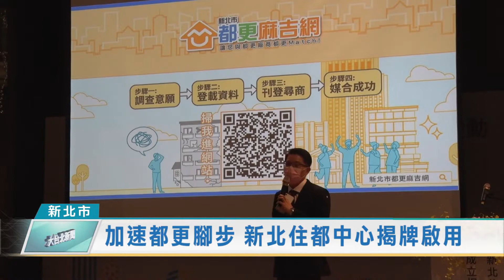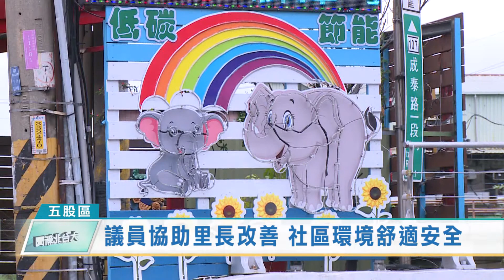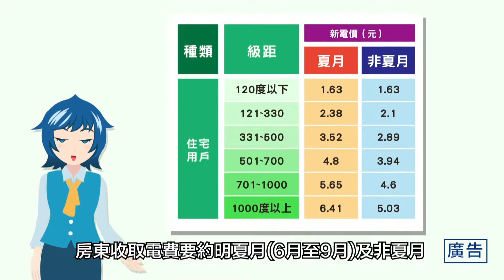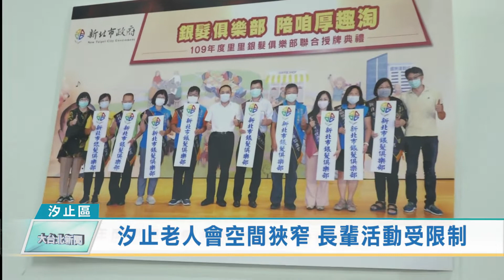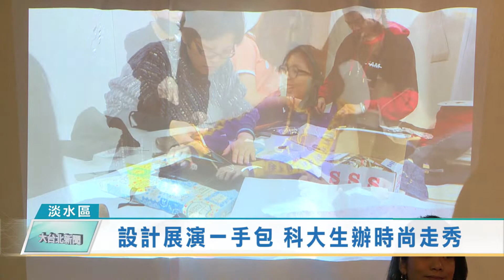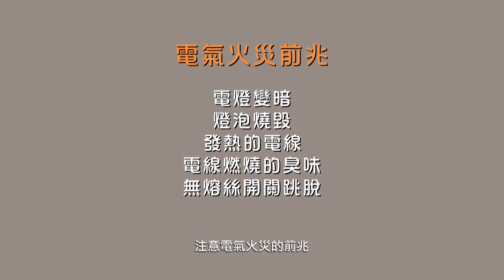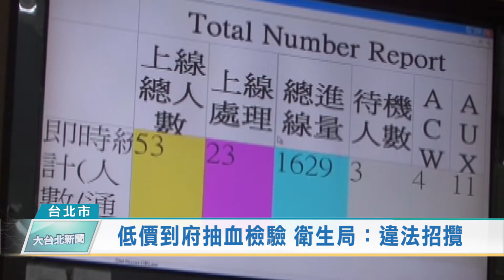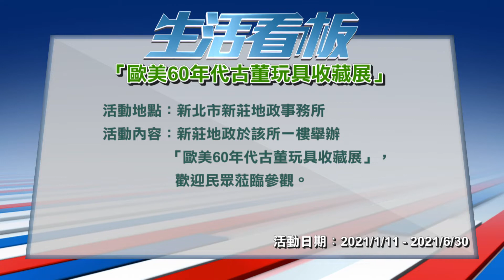20210105 大台北新聞